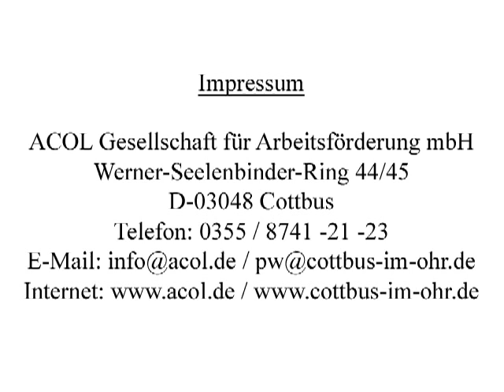Eine Zeitreise durch den Cottbuser Sport.AVI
Tour "Eine Zeitreise durch den Cottbuser Sport"

Herausgeber: ACOL Gesellschaft für Arbeitsförderung mbH
Autoren: Gunhild Hoffmeister, Marko Ziesemer, Pawel Wieczorek
Sprecher: Gunhild Hoffmeister, Stephan Freigang
Fotografien: Marko Ziesemer, Archiv ACOL GmbH
Aufnahme und Schnitt: Wolfgang Kaufmann
Quellenverzeichnis:
Töne & Geräusche:
Commons License (CC)